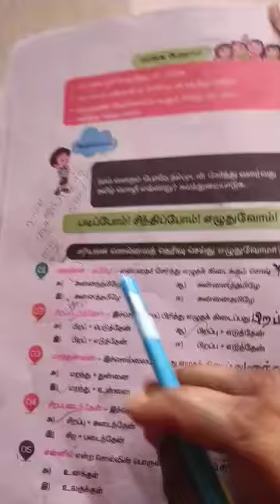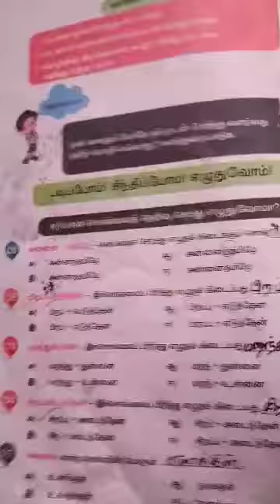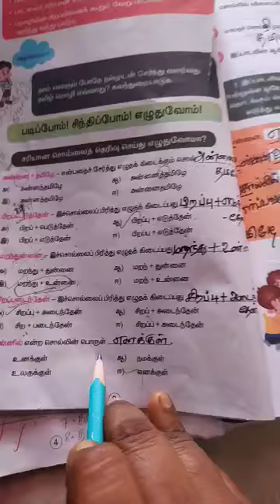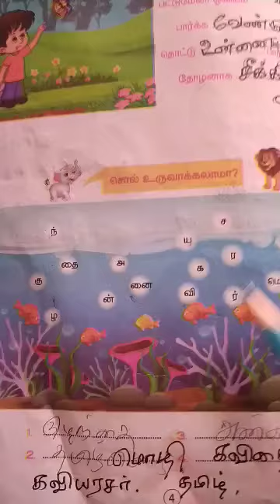4 th std Tamil Ln1 Book Back revision